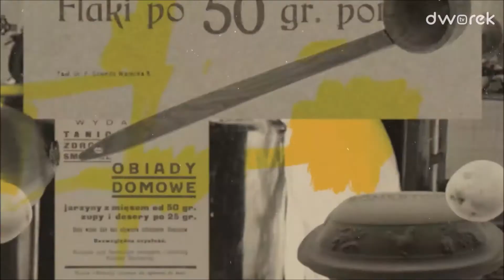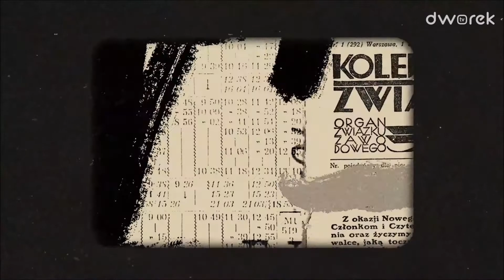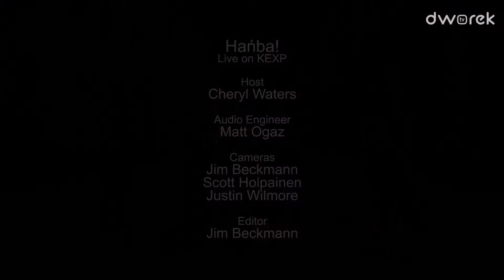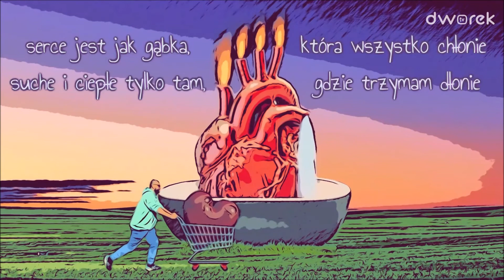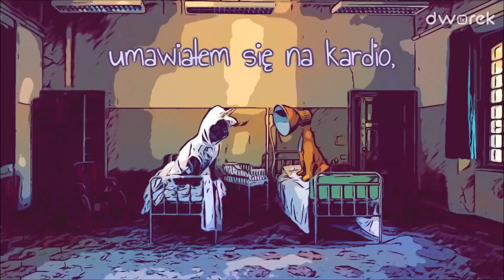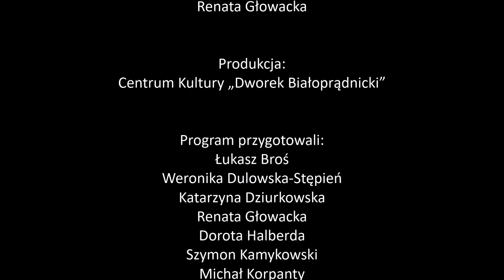Czereśnie + Hańba! | Świat na głowie #31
Wywiad ze zdobywcami Fryderyka 2020 za album roku w kategorii Muzyka Świata – zespołem Hańba!

Hańba! to fabularny koncept, którego bohaterowie piętnują zło otaczającego ich świata przełomu lat 30. i 40. XX wieku słowami międzywojennych poetów, zarówno tych dobrze (Tuwim, Broniewski), jak i mniej znanych (Szymański, Ginczanka, Szenwald i in.).

W 2018 roku zespół został uhonorowany Paszportem Polityki „za muzyczno-literacko- polityczną rekonstrukcję, która daje efekt zaskakujący: twórczo odświeża formułę folku i punka, a przy tym celnie opisuje dzisiejsze polskie konflikty i zagrożenia”.

W 2020 Hańbę! nagrodzono Fryderykiem za krótkogrającą płytę "1939" - Album Roku w kategorii Muzyka Świata. Orkiestra zbuntowana jest również laureatką nagrody im. Grzegorza Ciechowskiego (2017) oraz nagrody im. Czesława Niemena (Nowa Tradycja 2014)

Produkcja: Centrum Kultury Dworek Białoprądnicki